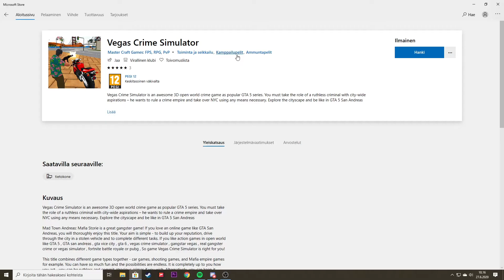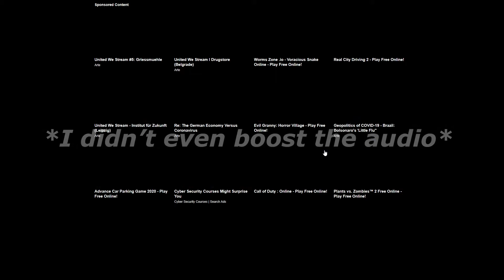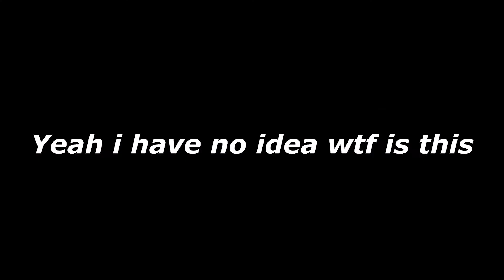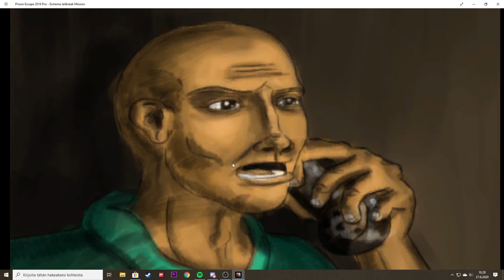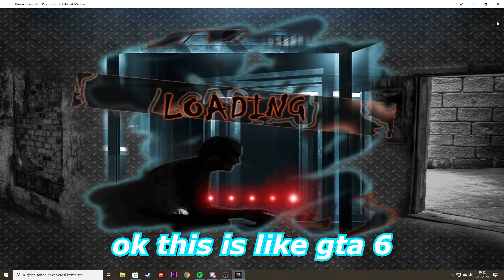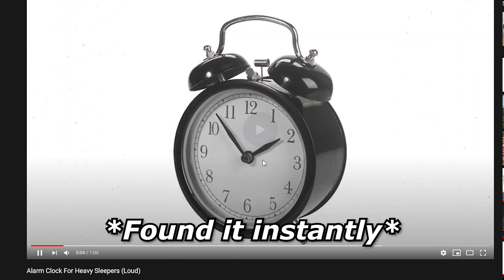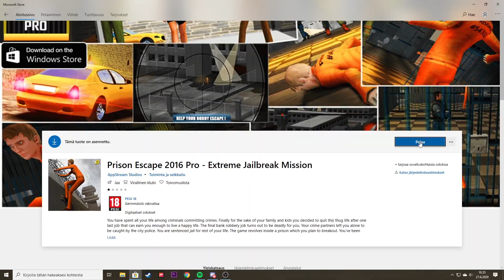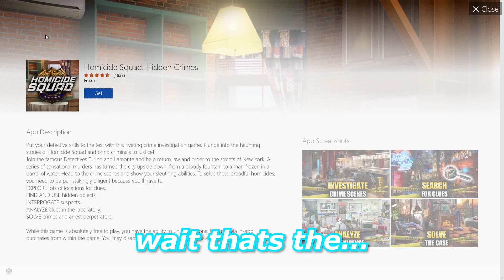GTA 6 CAN'T TOP THESE GAMES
Playing some bad free gta copies.
The last game's audio is increadibly distorted for some reason and i couldn't fix it so i guess you just have to deal with it